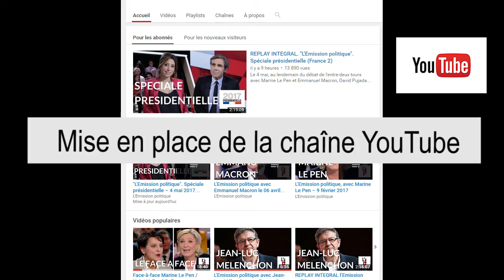Activités f2rprod 2017 pour FTV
F2RPROD vous propose ses services de production:
– CAPTATIONS de films de Spectacles (Musique/Danse – en LIVE ou DIFFÉRÉ)
– CONCEPTION de vidéos d’entreprise et/ou reportages.

Prestations personnalisées – clés en main avec Matériel multi-caméras fourni.

– MISE EN PLACE de pages Web dédiées à votre activité

F2RPROD dispose d’une sérieuse expérience dans les réalisations digitales, permettant de combiner expertise vidéo et web.

Grâce à ces deux activités, nous vous accompagnons de l’aspect éditorial, à la réalisation web, en passant par la production vidéo SUR MESURE.